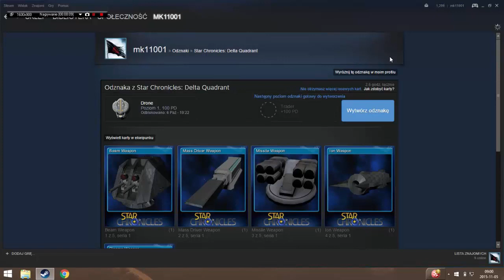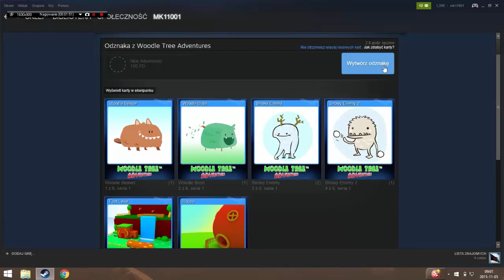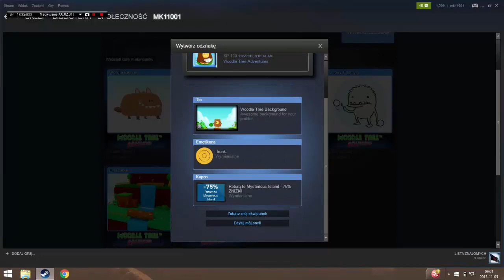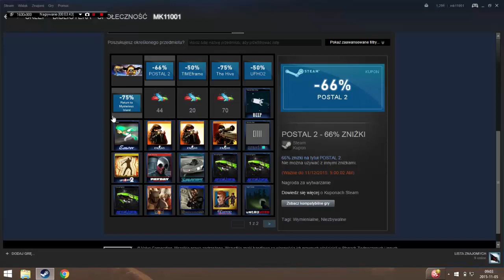#8 Rozdaję przeceny na Steam dla subskrybentów!!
Zgłaszać się,  kto pierwszy ten dostaje:P Oczywiście daję po 1:)
Podaj link do profilu i jaką zniżkę chcesz inaczej nie mam jak dać!